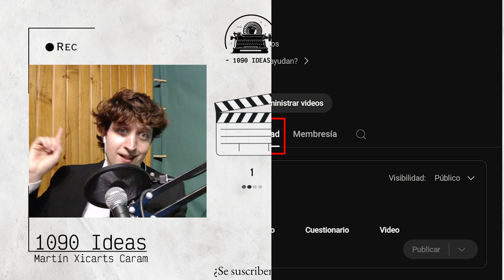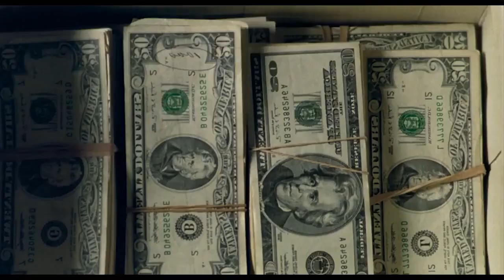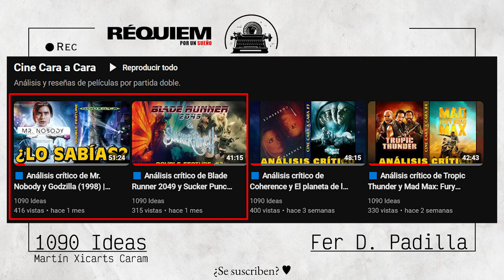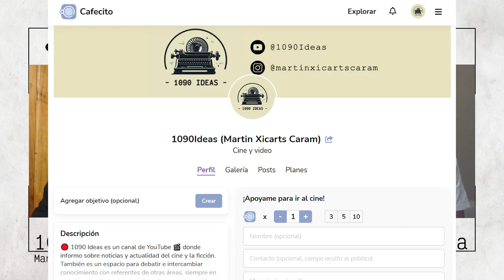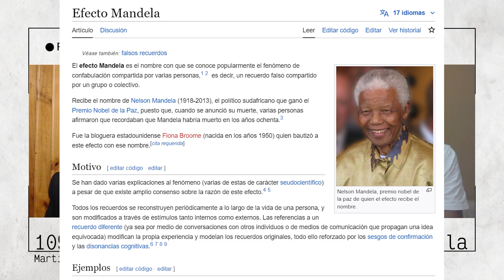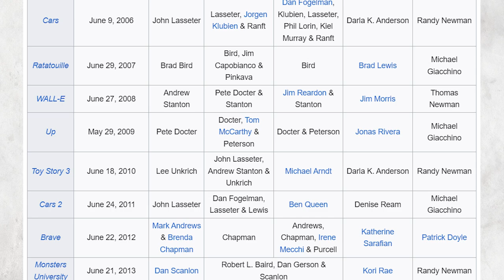🟦 Análisis crítico de Réquiem por un Sueño e Intensa-Mente | Cine Cara a Cara #5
¡Quinto episodio de Cine Cara a Cara! Con mi amigo y colega Fer D. Padilla vamos a reseñar dos películas, en cuya elección participaron los seguidores del canal. Esta vez toca RÉQUIEM POR UN SUEÑO (2000) e INTENSA-MENTE (2015).

"Lux Aeterna" interpretada por Gastón Xicarts.

0:00 - Intro
3:21 - Réquiem por un sueño (2000)
23:29 - Intensa-Mente (2015)